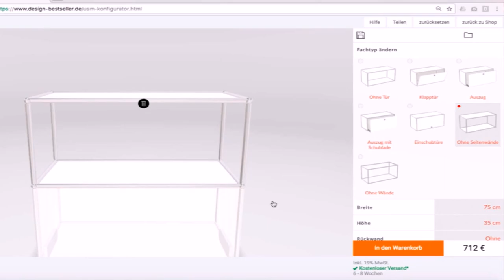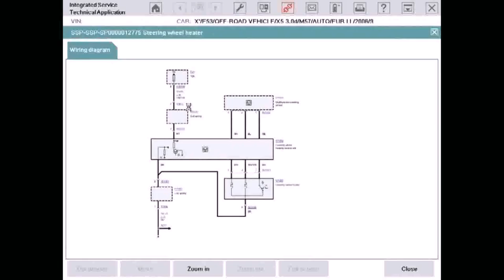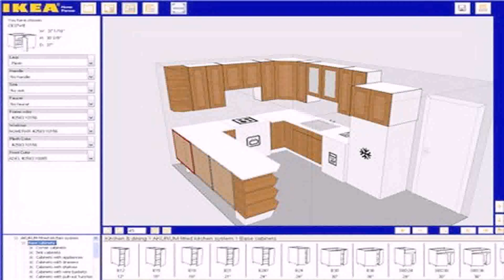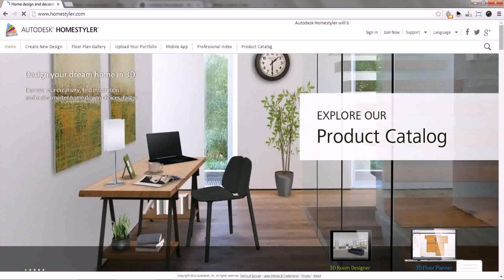Indian House Plan Design Software Free Download